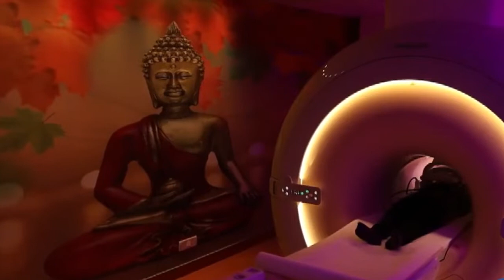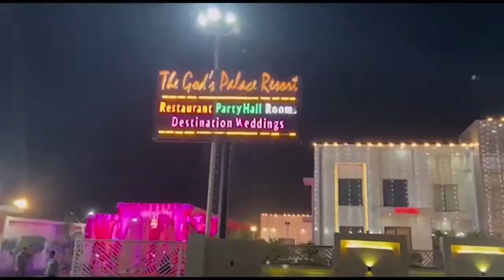सब जगह रावण मारा जाता है लेकिन यहां नहीं || First byte.tv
मेरठ को रावण की ससुराल बताया जाता है

रावण के पुतलों का आकार बढ़ रहा है

गगोल में नहीं शोक में नहीं मनाया जाता दशहरा

क्रांतिकारियों को इस रोज अंग्रेजों ने दी थी फांसी

मेरठ जिला मुख्यालय से है 15 किलोमीटर दूर गगोल